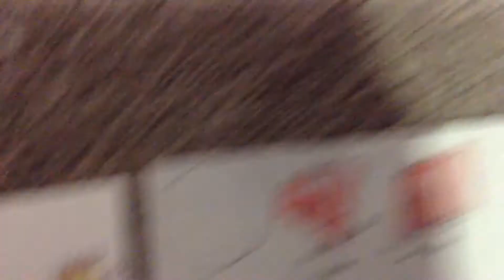Bfb part 3